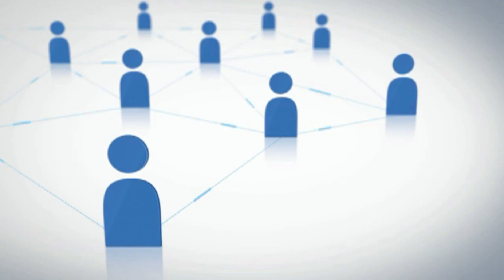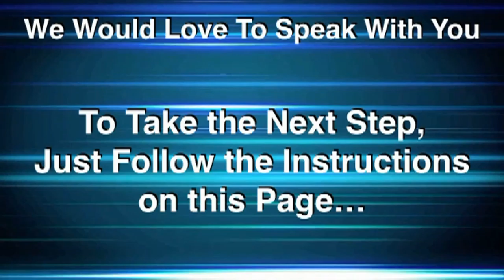social media marketing 4tbiz digital agency part 1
By Adelaide Digital Agency-video and social media marketing service by Adelaide Digital Agency part 1